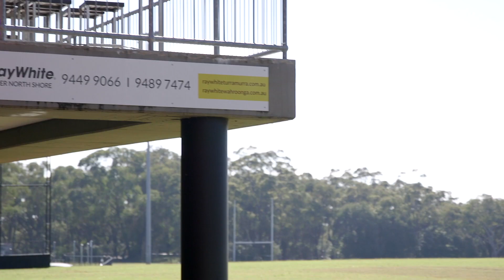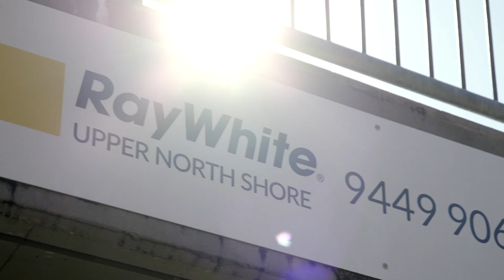Dom Maxwell Market Update May 2021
Dom Maxwell from Ray White Upper North Shore presents a Market Update for May 2021.